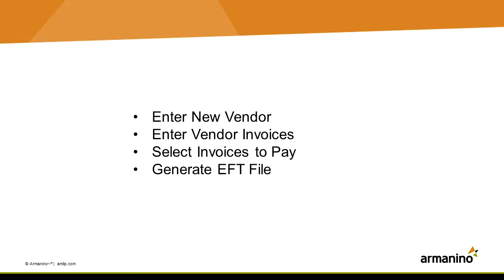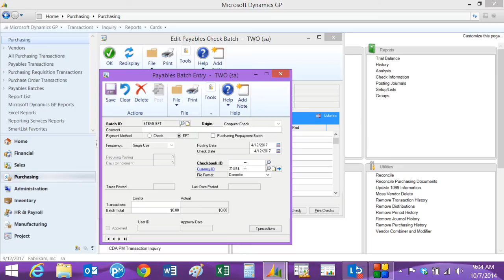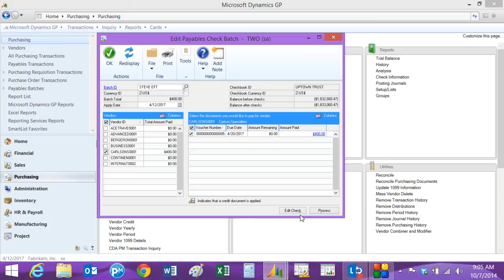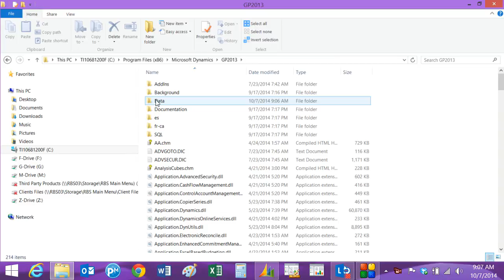EFT Payment Processing in Dynamics GP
Creating EFT payments with Dynamics GP is easy. Electronic Funds Transfers can be created for customers and vendors. This video shows a typical payables scenario where a vendor invoice is entered and a payment batch is created to generate an EFT file that can be sent to your bank.